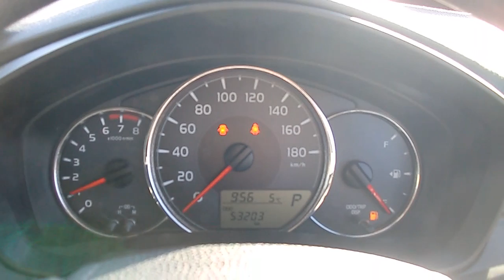H 2016 Toyota Fielder NRE160 Autocom Japan Japanese Used Car Exporter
High quality Japanese used car Exporter

Autocom Japan us a used car exporter based in Yokohama,Japan,dedicated to supplying you with used Japanese vehicles of the highest quality at discount prices.
Customers can choose their pick from many cars we have in stock on our website.